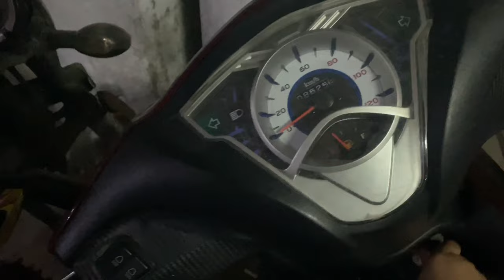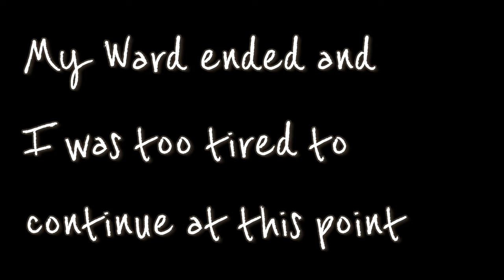Vlog#1 Life Of a 4th Year Medical Student in SIMS Lahore - Life On the Scooter 🛵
Here's an average day in my life Hope you guys enjoy 🥰